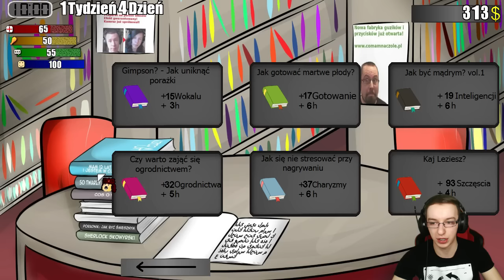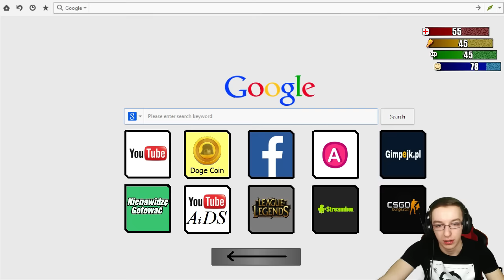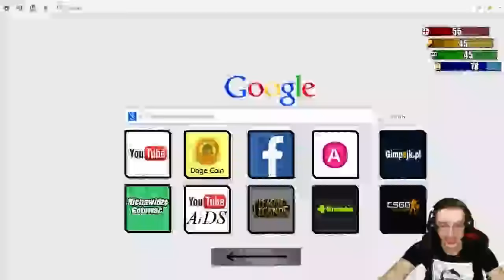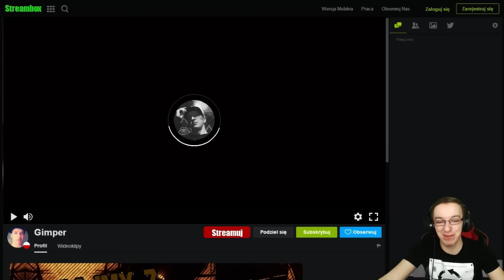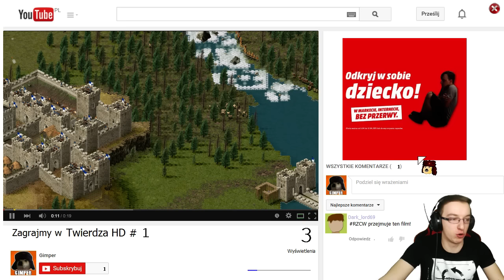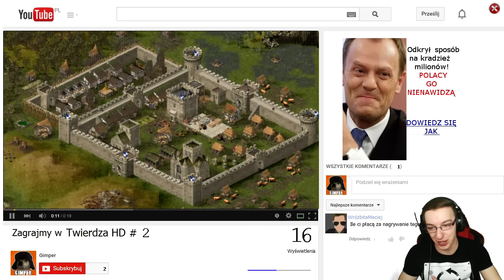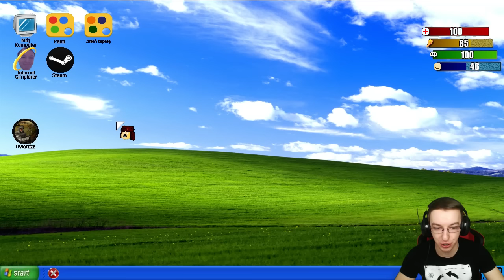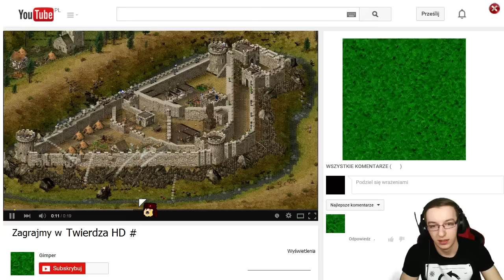PIERWSZE FILMY!! SUKCES?! | GIMPER SIMULATOR 2 #02